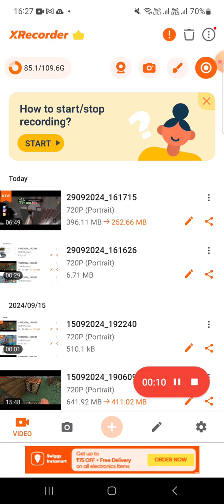escape the army training